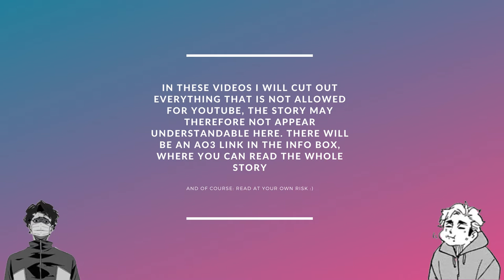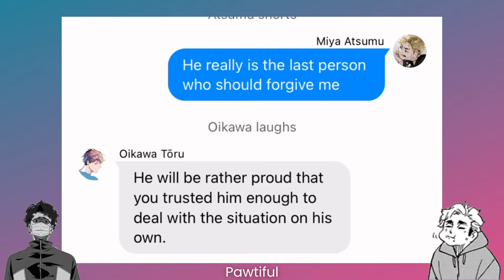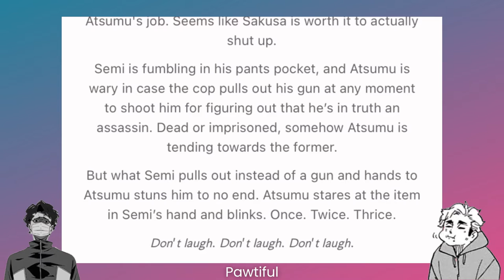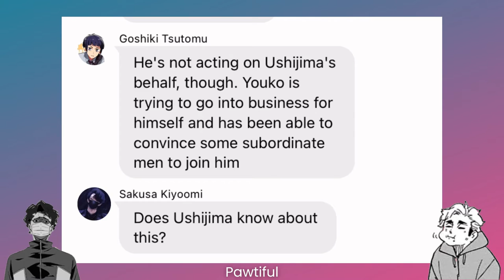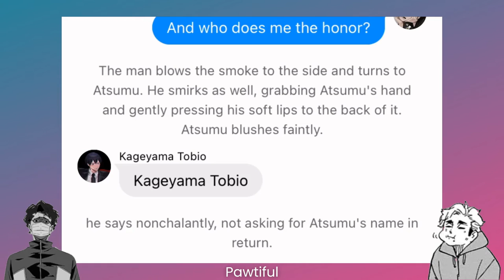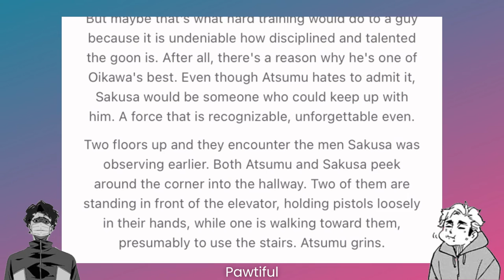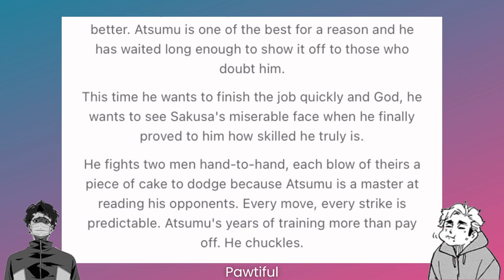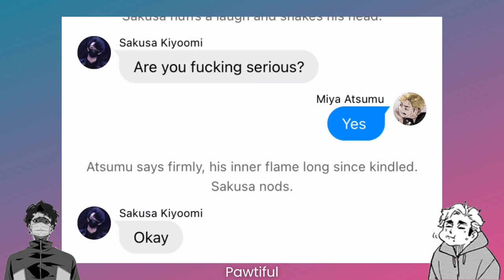Secrets We Hunt [3] || SakuAtsu Mafia AU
Please mind the tags!!!

00:00 - Intro + TW
00:10 - Chapter 3
01:02:28 - Outro

𝑶𝒕𝒉𝒆𝒓 𝒑𝒍𝒂𝒄𝒆𝒔 𝑰 𝒉𝒂𝒏𝒈 𝒐𝒖𝒕:
∘ Wit: Pawtiful
∘ AO3: Pawtiful

∘ SakuAtsu in the video: Haruichi Furudate (READ THE MANGA!!)